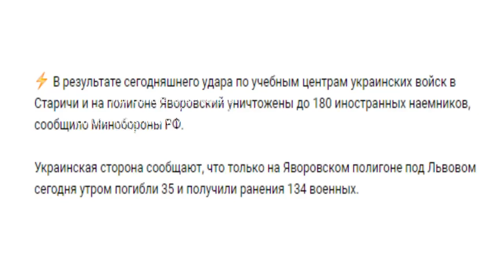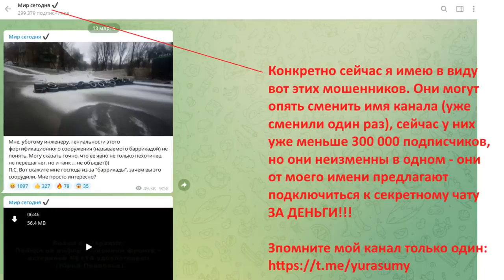ВС России для уничтожения «иностранного легиона» ВСУ потребовалось 2 минуты и 7 «Калибров»